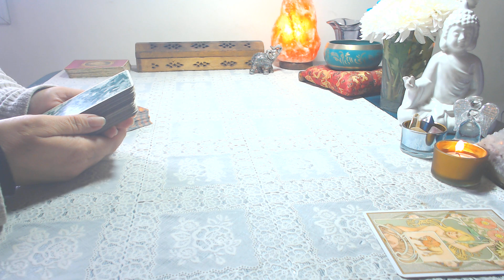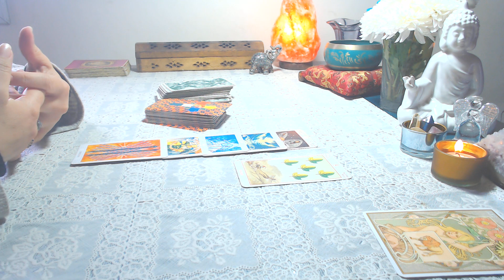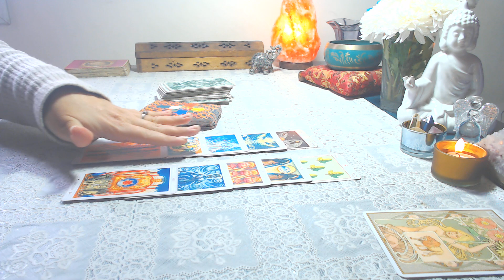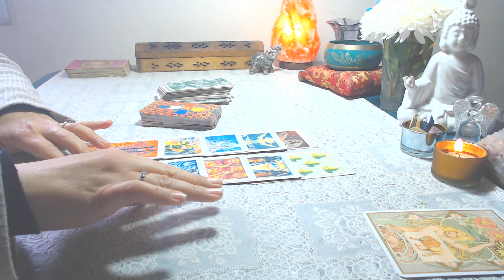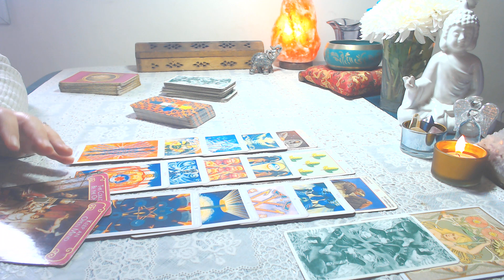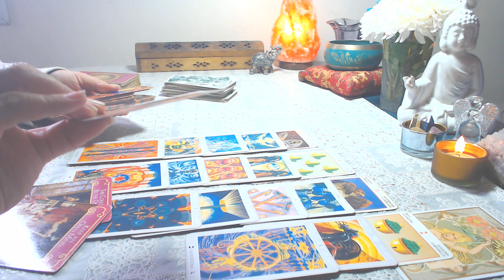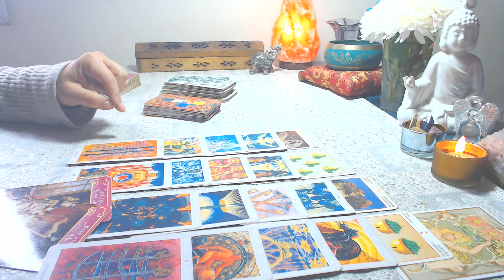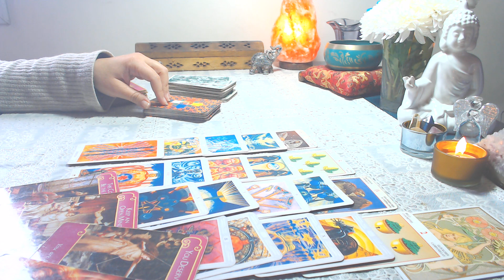LEO EX ♌ Te busca pero no ofrece nada concreto, ojo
Predicción Ex pareja. Qué siente, piensa y hará este mes respecto a ti? Vigencia Septiembre. Aplica para sol, luna y ascendente en tu signo.

Te invito a suscribirte en este canal de YouTube (no tengo otros), comentar, y hacer click en la campanita para que te lleguen las notificaciones de cada vez que subo una lectura nueva.

Te comento que no uso facebook, twitter, whatsapp ni otro canal de youtube o de insta.

Que este mes te guíe hacia tu alma.

Con cariño
L. G.